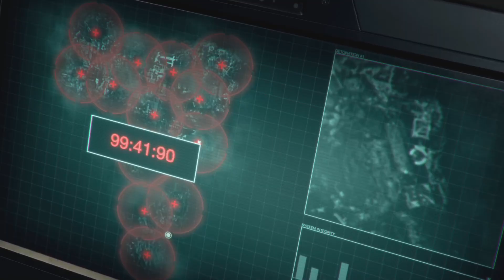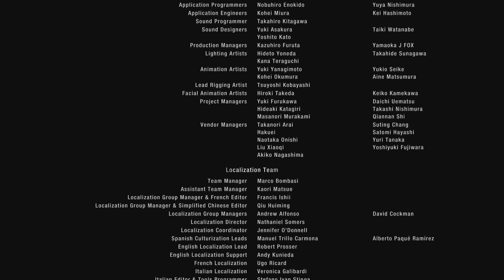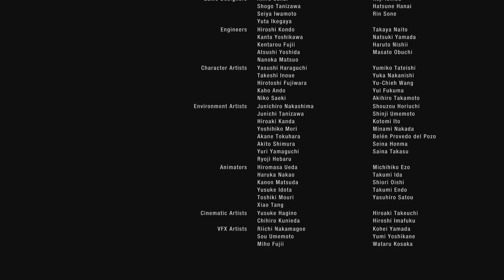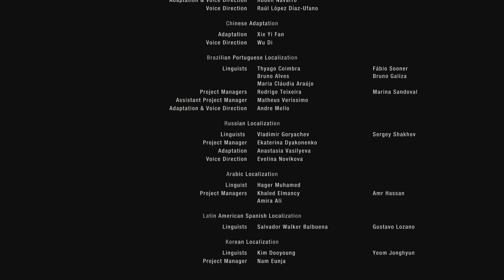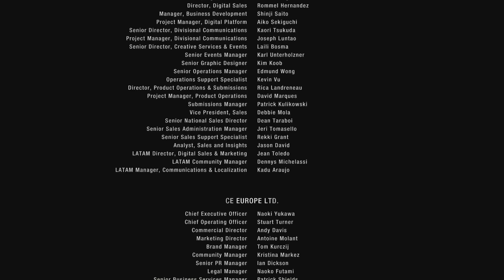Separete ways (Dlc Resident Evil 4 Remake) 2/2 (Ps5 Pro)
Antes de que ningún agente estadounidense pisara aquel pueblo maldito, ella ya estaba allí. ¿Su objetivo? Recuperar el secreto más oscuro de la secta: el Ámbar.

Separate Ways —el eslabón perdido de la historia principal— es una apasionante aventura de survival-horror protagonizada por Ada Wong.

Descubre la historia desde otra perspectiva a través de sus ojos, donde su misión y su destino se entrecruzarán una vez más con los de Leon Kennedy.